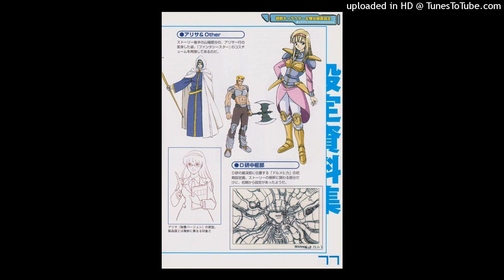autumn x iankon type beat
IGNORE TAGS PUSSY HO

GLUMBOY, glumboy, GLUMBOY TYPE BEAT, glumboy type beat
flash aidan type beat